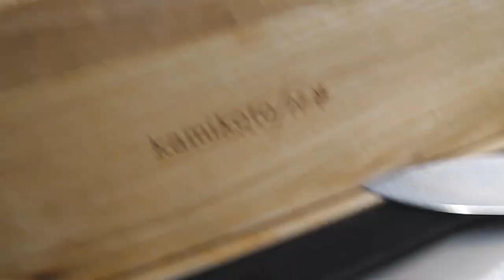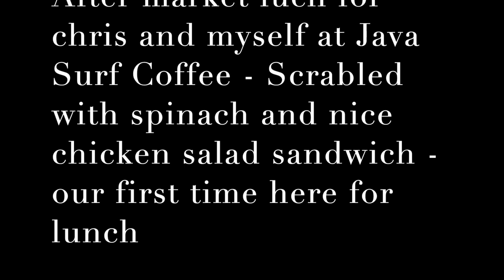Bleakest Market ever in history :-(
see you soon with the Nox

Stavrscoop
go pro hero session camera